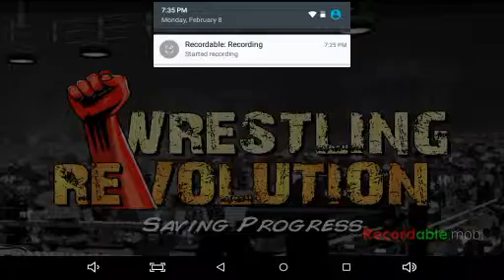Making a new person